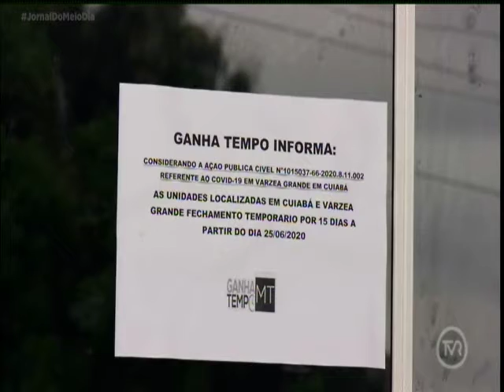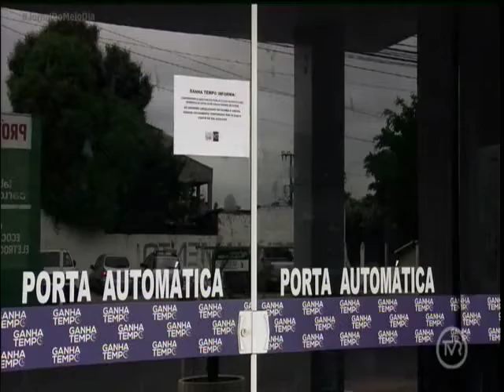Sine diz que ainda há vagas de emprego